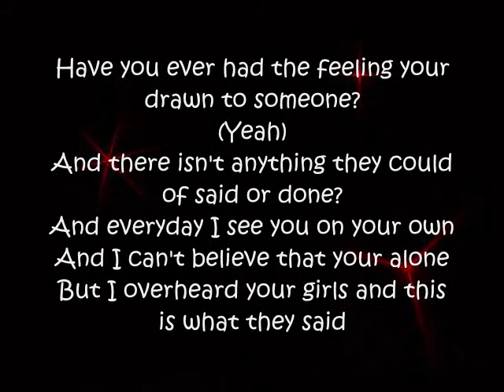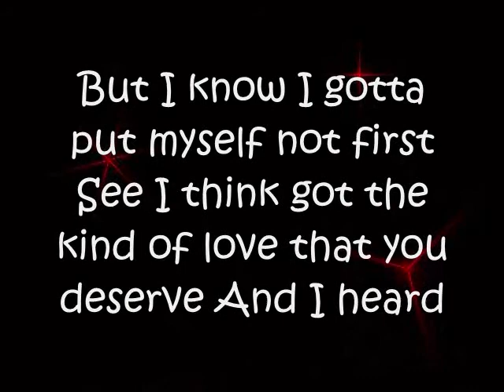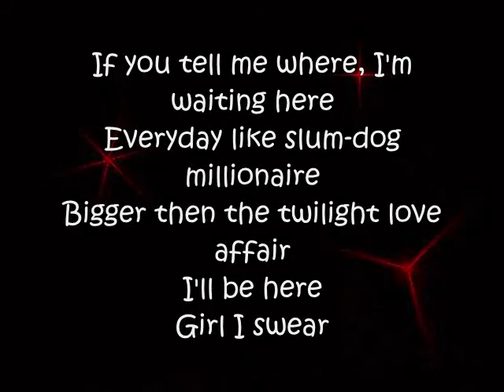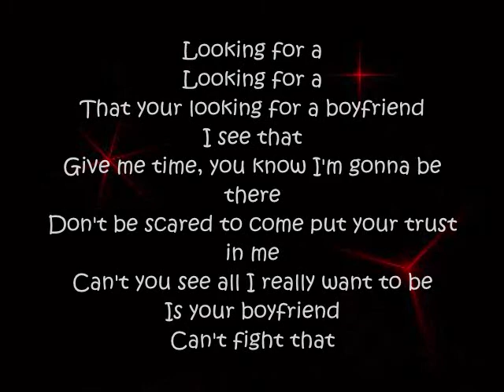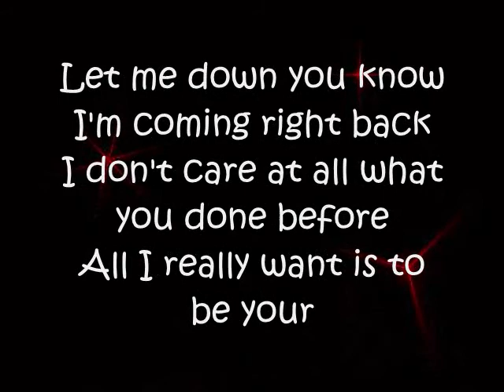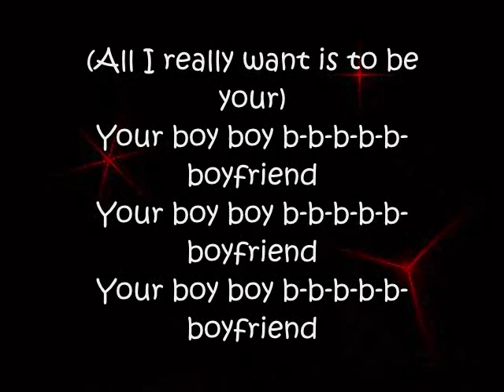Big Time Rush-Boyfriend//Lyrics